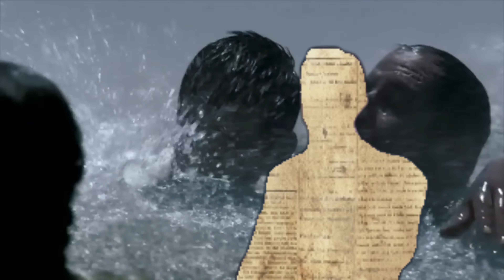CRY BABY MUHAMMAD! Douglas Murray (live, on stage)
Welcome to the Pangburn Universe, governed by the laws of good faith & helpfulness.